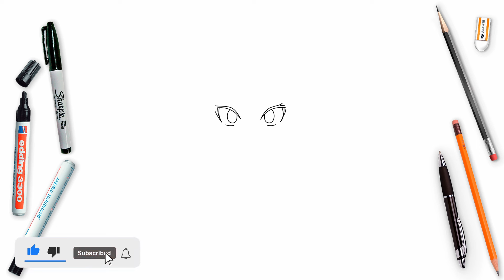How To Draw Bowsette Easy Step By Step | Bowser Woman From Mario Drawing Tutorial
🖌️🎨 How to draw easy, easy drawing, draw, cartooning, how to sketch, drawing for beginners, art for kids, step by step, painting, learn to draw, kawaii art, Bowsette art lesson, Bowsette drawing tutorial, cartooning club how to draw, drawings for kids, cute drawings, drawing videos, how to draw anime.